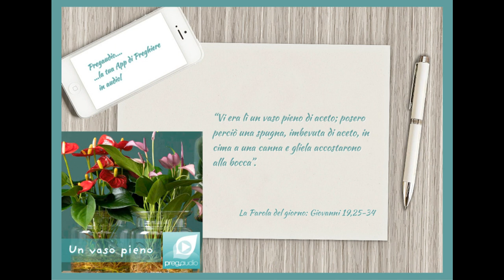Vangelo del 29 Maggio 2023: Giovanni 19,25-34 con il commento di don Franco Mastrolonardo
In quel tempo, stavano presso la croce di Gesù sua madre, la sorella di sua madre, Maria madre di Clèopa e Maria di Màgdala.
Gesù allora, vedendo la madre e accanto a lei il discepolo che egli amava, disse alla madre: «Donna, ecco tuo figlio!». Poi disse al discepolo: «Ecco tua madre!». E da quell’ora il discepolo l’accolse con sé.
Dopo questo, Gesù, sapendo che ormai tutto era compiuto, affinché si compisse la Scrittura, disse: «Ho sete». Vi era lì un vaso pieno di aceto; posero perciò una spugna, imbevuta di aceto, in cima a una canna e gliela accostarono alla bocca. Dopo aver preso l’aceto, Gesù disse: «È compiuto!». E, chinato il capo, consegnò lo spirito.
Era il giorno della Parasceve e i Giudei, perché i corpi non rimanessero sulla croce durante il sabato – era infatti un giorno solenne quel sabato –, chiesero a Pilato che fossero spezzate loro le gambe e fossero portati via. Vennero dunque i soldati e spezzarono le gambe all’uno e all’altro che erano stati crocifissi insieme con lui. Venuti però da Gesù, vedendo che era già morto, non gli spezzarono le gambe, ma uno dei soldati con una lancia gli colpì il fianco, e subito ne uscì sangue e acqua.